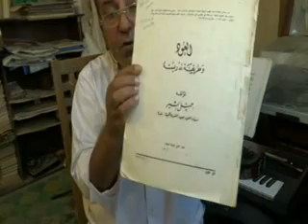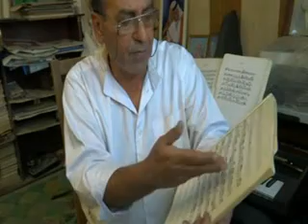دورة تعليم الكمان ..... درس تعليم السماعي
درس تعليم السماعي